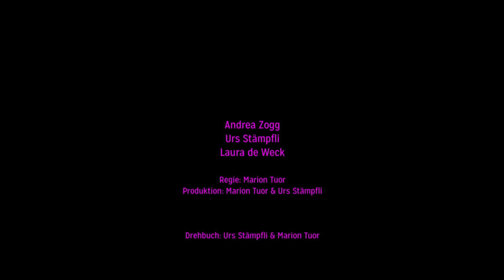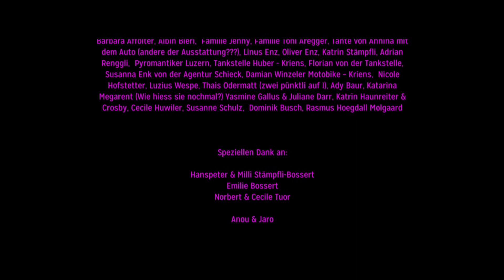Pyrohans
Schweizer Kurzfilm aus dem Jahre 2015.
Mit Andrea Zogg, Urs Stämpfli und Laura de Weck
Gedreht im Eigenthal bei Luzern